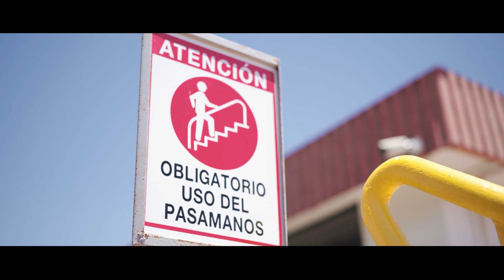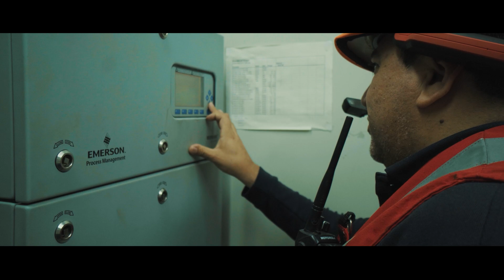Testimonial 30 años Responsible Care - Enaex, Planta Prillex